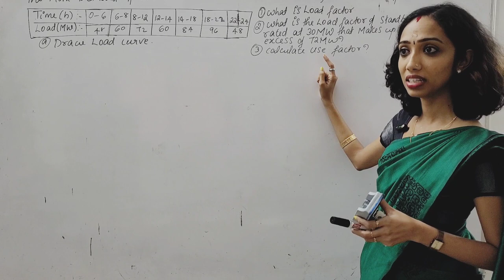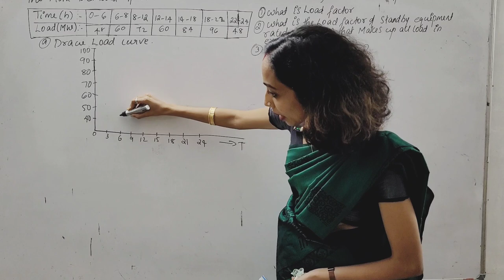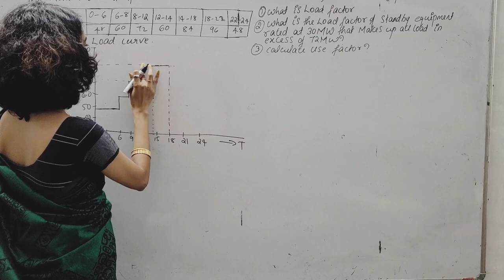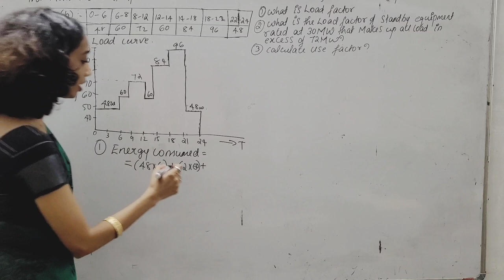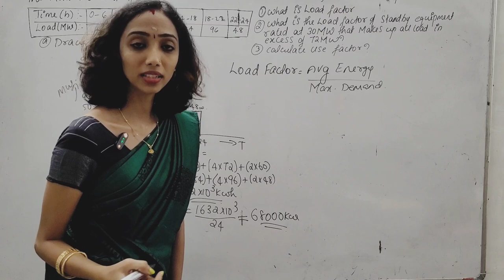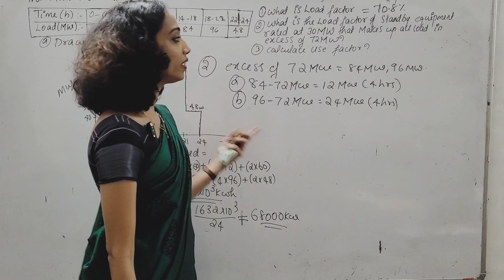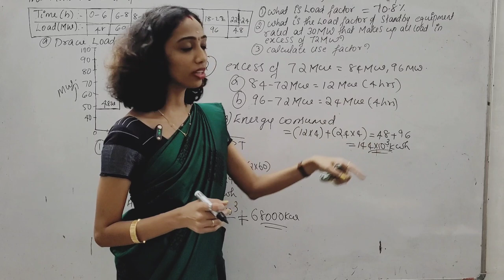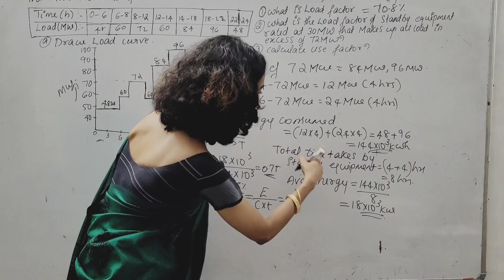Load Curves in Tarrif Calculation - Power System - Explained in Malayalam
In this video am discussing about the Load Curves and Tarrif calculations in Power System.
Hope you all can understand This Content
Archana